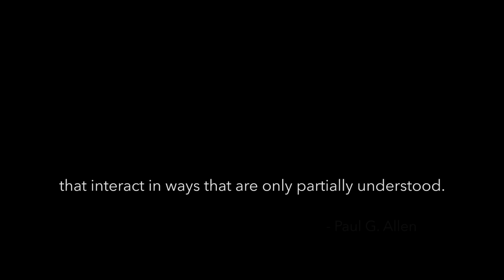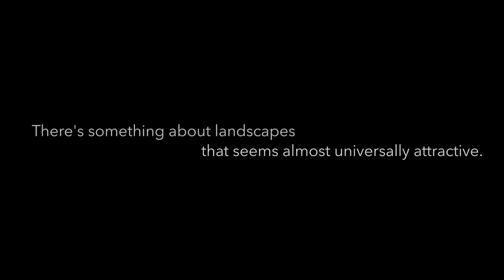Introducing The Paul G. Allen Frontiers Group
March 23, 2016 - Philanthropist and entrepreneur Paul G. Allen announced an initial commitment of $100 million to create The Paul G. Allen Frontiers Group, whose purpose will be to explore the landscape of bioscience and fund ideas at the frontier of knowledge to advance science and make the world better. As part of the launch, the Frontiers Group announces its first cohort of funded projects with four new Allen Distinguished Investigators (ADI) and two Allen Discovery Centers in partnership with Stanford University & Tufts University.